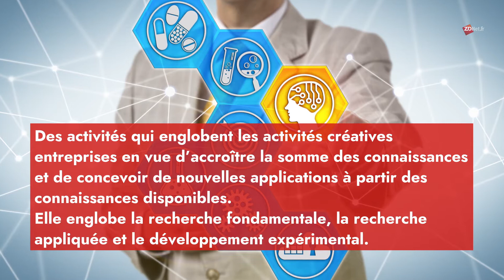Qu'est-ce que la recherche et développement ?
Recherche et développement (R & D) : définition, news et bonnes pratiques sur ZDNet.fr
Comprendre la recherche et développement en moins de deux minutes.